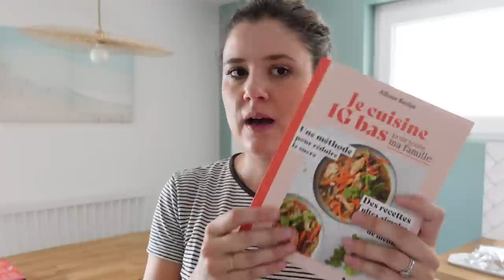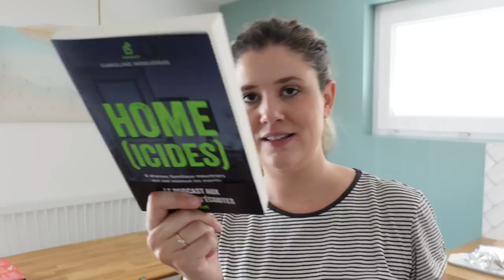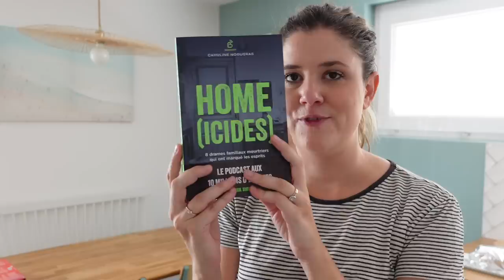WEEKLY VLOG | C'est plus possible 😵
→ -20% sur tout le site Aglaïa avec le code LEBLOGDENEROLI20 (valable jusqu’au 8 novembre 2023 inclus, hors nouvelle collection « Madame »)

Liens utiles :

– Livre « Je cuisine IG bas »*
– Livre Home(icides)*

Je porte, par ordre d’apparition :

– Tee-shirt rayé Des Petits Hauts (ancienne collection)
– Gilet Grace & Mila (ancienne collection)